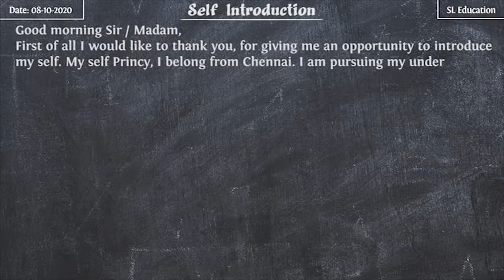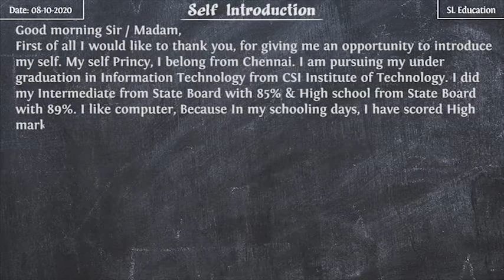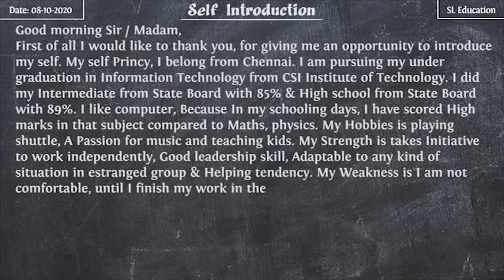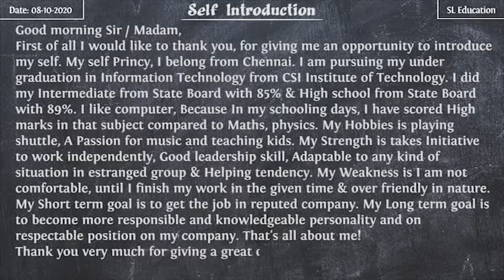Self introduction interview || How to introduce yourself in interview || English